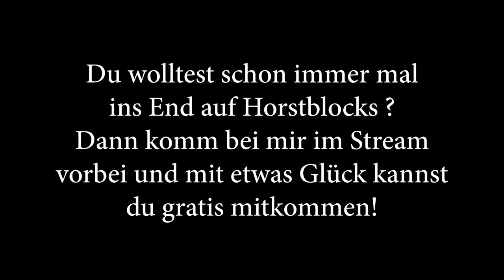6 End Festungen in einem Run ⭐️auf horstblocks.de⭐️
Ich Streame immer DIENSTAG und DONNERSTAG ab 20.30 Uhr für ca. 1 Stunde.
🎮 Ihr findet mich zu 99% auf dem Horstblocks.de Server

Music
Thomas Gresen:

📨 Track Submission ▼

❔ F.A.Q ▼

📣 IMPORTANT ▼